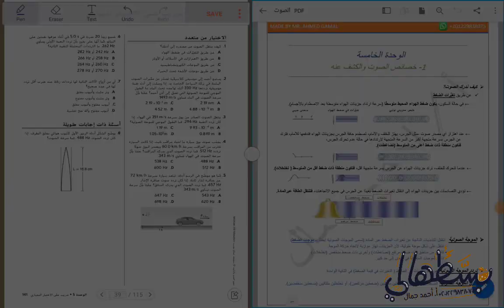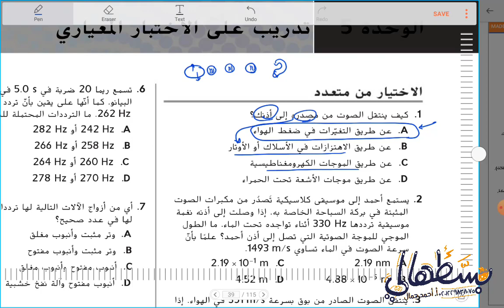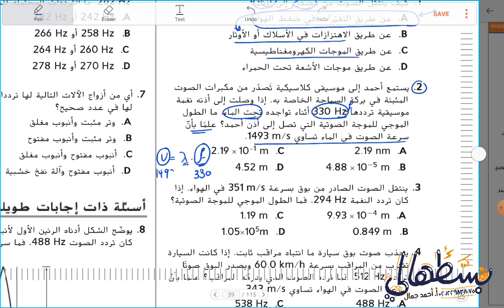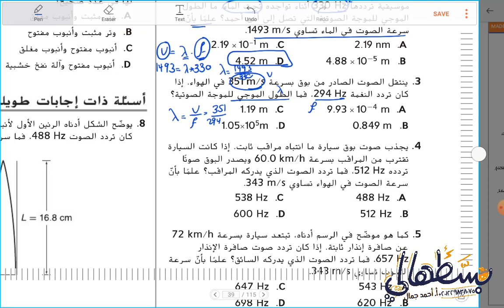5-1) حل مسائل الصوت Sound pt3 - صف 10 متقدم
حل مسائل الدرس الأول خصائص الصوت والكشف عنه، الوحدة الخامسة، فيزياء الصف العاشر متقدم، الفصل الثاني ، المنهج الوزاري الإماراتي Mc-Graw Hill